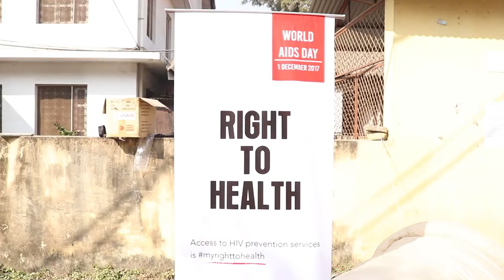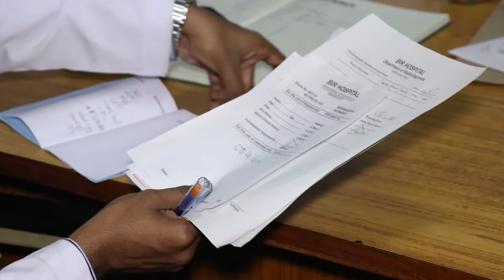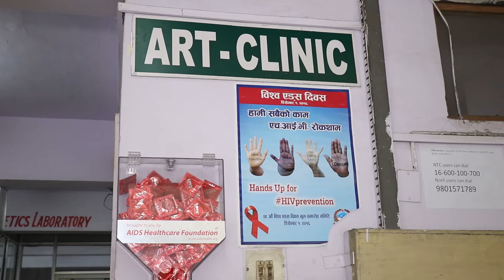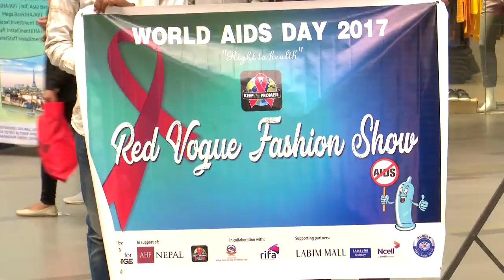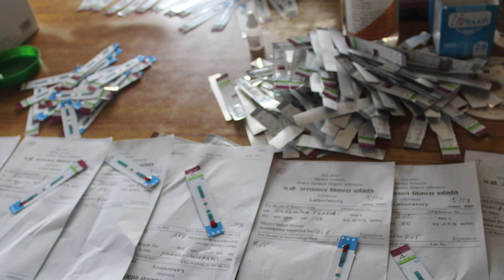HIVka_Sawal_Episode_24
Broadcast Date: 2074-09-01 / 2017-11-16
Technical Support Program organize by BIr Hospital:
Condom Fashion Show by 'We for Change' in AIDS Days, Dec 1, @ Labim Mall.
AIDS day activites in Bharatpur and Pokhara.

Report on Right to Health
World AIDS Days:
Program at Bir Hospital: Technical Update Program Supported by AHF
Bite:
Dr. Sushil Kumar Shakya, Senior Consultants, Bir Hospital
Dr. Tarun Paudel, Former Director, National Centre for AIDS and STD Control (NCASC)
Dr. Bikash Lammichhane, Acting Director, National Centre for AIDS and STD Control (NCASC)
Bhumika Shrestha, Nilhill Samaj
Dr. Bhupendra Kumar Basnet, Director, Bir Hospital.
Deepak Dhungel, Country Program Manager, AHF Nepal
Ganesh Gurung, Vice-Chancellor, Bir Hospital.

Report II: Condom fashion show Organize by We for Change at Labin Mall.

Report III: World AIDS Days
Coverage of Program at Chitwan:
“Scientific Session Among Hospital Different Departments – 10th Dec. 2017
Speech of different doctor from different hospital of Chitwan.